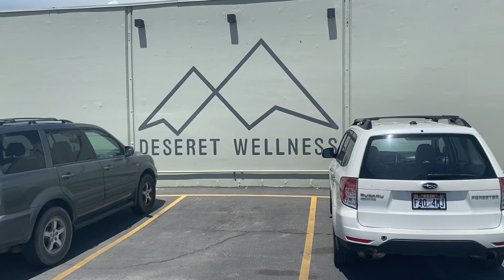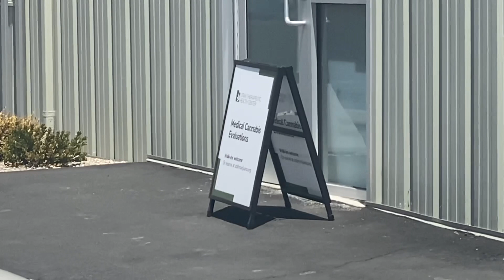Devils Grass (Utah Marijuana Pharmacy) 1st Amendment Audit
Utah is a strange place. The local government loves to have control of all things. I wanted to know if they Owned the Weed Pharmacy’s the same way they Own the Liquor stores￼.